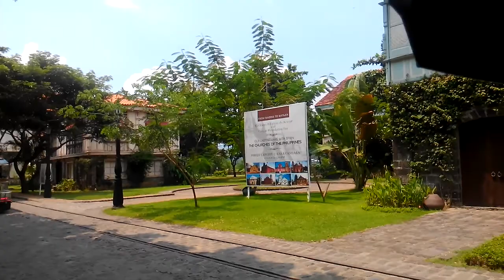las casas walking tour